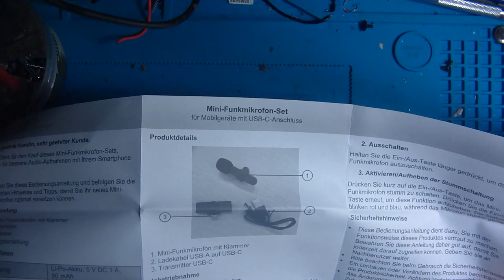Funkmicrophone 2.4Ghz finde ich Top für den Preis. ( #22/23 )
Ich finde den Preis Top dafür. Es ist ausreichend gut.
Könnten etwas mehr Höhen drin sein. Und ein Wenig empfindlicher. Aber das ist momentan nur am PC so.
Wie es Später am Handy Performt das zeige ich dann in einem anderen Video. Ich finde keinen USB Buchse auf Micro USB Stecker Adapter für einen  Adequaten Preis.

Und wie im Video gesagt das Video 21/23 Kleines feines Bluetooth Adapterchen. Habe ich komplett mit diesem Micro gemacht.

Heiko Remus
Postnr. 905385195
Packstation 102
23556 Lübeck